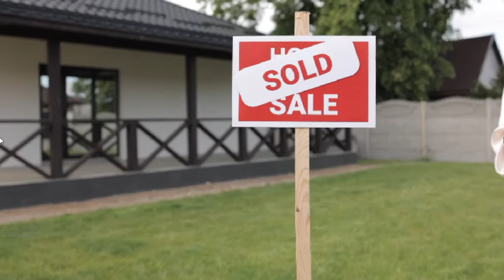Section 8 of TNRRRLT Act,2017 Chapter III RENT PAYABLE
Section 8 of TNRRRLT Act,2017 Chapter III  RENT PAYABLE EXPLANATION IN TAMIL